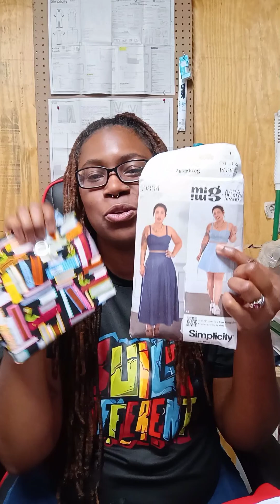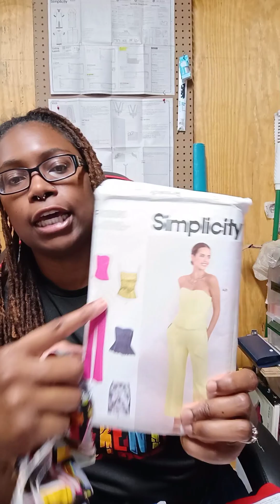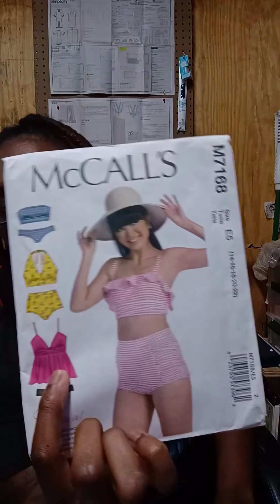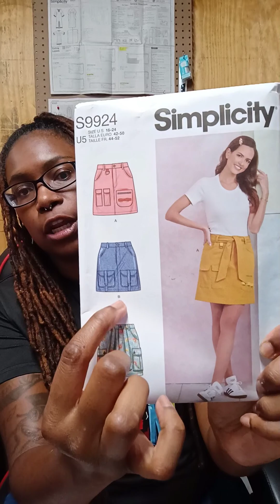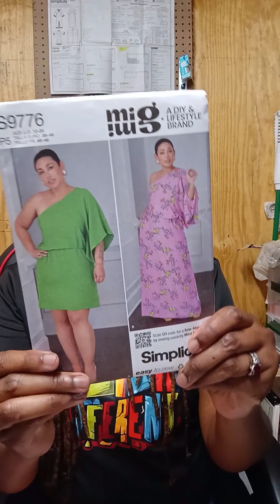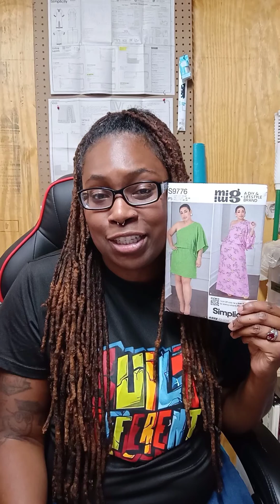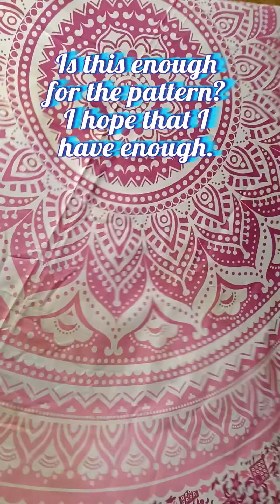fridaysews Life Update and My Sewing Plans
I am Denise.

In this video, I give a brief life update and my sewing plans for the next few weeks.

Patterns Mentioned in Video:

Simplicity 9924 Misses’ Cargo Skirts
Simplicity 9958 Misses’ Top and Skirt
Simplicity 9956 Misses’ Shorts and Pants
Simplicity 8595 Misses’ Knit Dress in Two Lengths with Sleeve Variations
McCall’s 7168 Misses Swimsuits
Simplicity 9927 Misses’ Corsets, Pants, and Skirt

My motto is “keep trying until I get it right”-Denise the Sloth Sewist.

Have a great day, night, weekend, or whatever time you are watching my video!!!